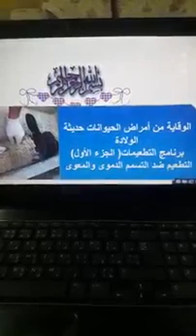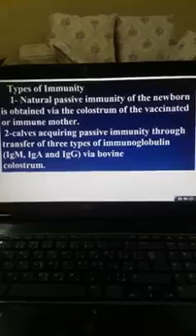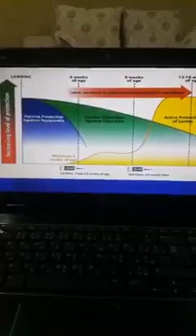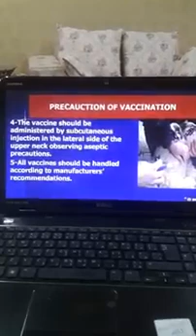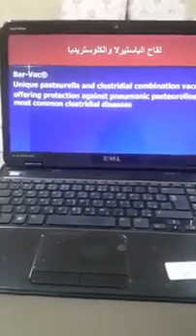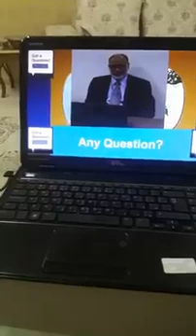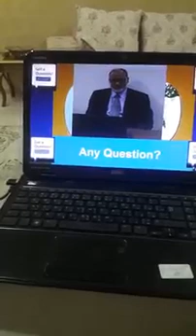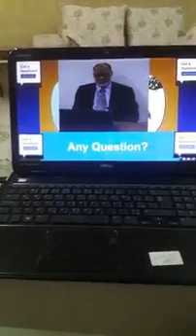Vaccination programme of Pasteurellosis and enterotoxemia in ruminants Prof. Dr Hamed Attia